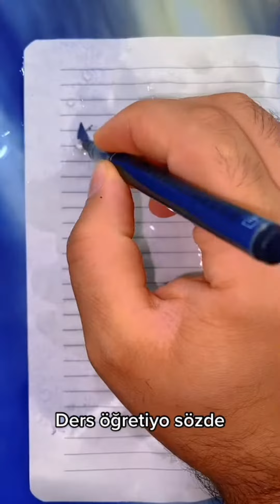Haha süper komik 😜🥳😂🤹🏼🥰